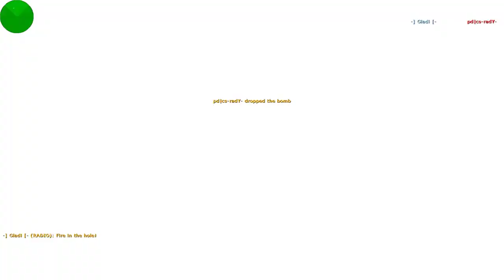Johnny R. & Gladiator vs. pd (2001)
CS 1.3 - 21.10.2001 : Johnny R. vs. pd
Lineup:
Johnny R.
Gladiator